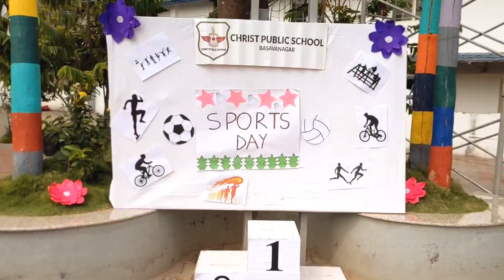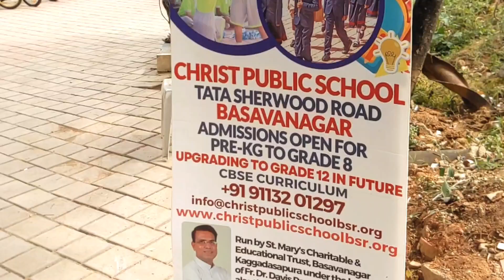Christ Public School, Basavanagar | Sports Day